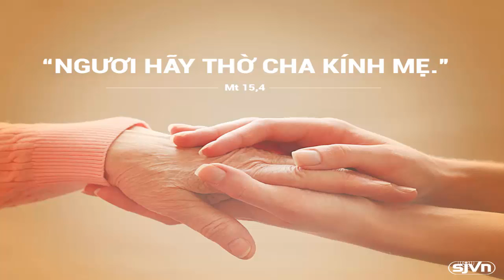Đài phát thanh Vatican, thứ bảy 17.02.2018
Chương trình hôm nay gồm có:
- Bản Tin
- Cuộc đời phục vụ trong yêu thương của thánh nữ Gianna với tư cách là một bác sỹ
- Chung quanh phép lạ thứ 70 tại Lộ Đức
- Thánh ca